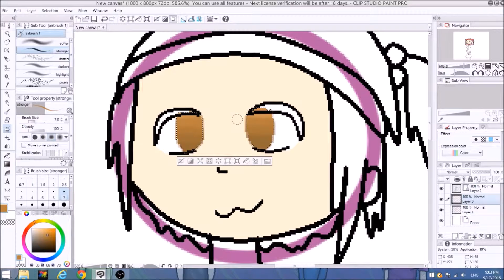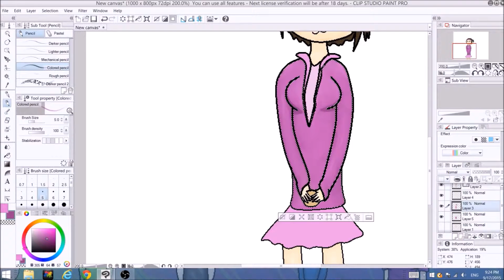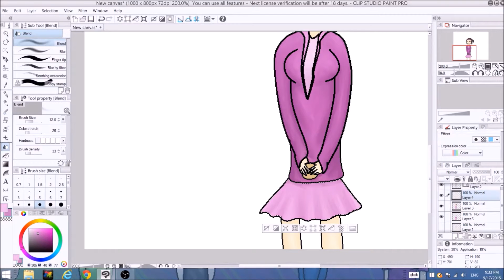sally (venturiantale) speedpaint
Sally belongs to venturiantale
i say you should go watch their videos they are really funny (in my opinion and other peoples opinions)
song: Memories by DJ Splash
(at least im pretty sure)